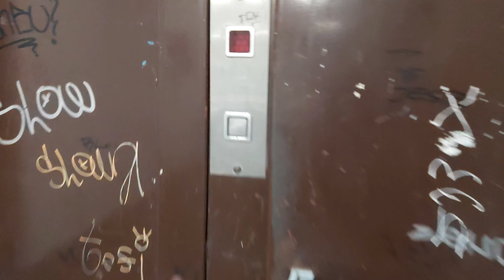Old 1980s Daka Traction Elevator At Borova 3 Belgrade,Serbia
Brand:Daka
Year:1980s
Floors:8(-1,0,1,2,3,4,5,6)
Capacity:300kg 4pers